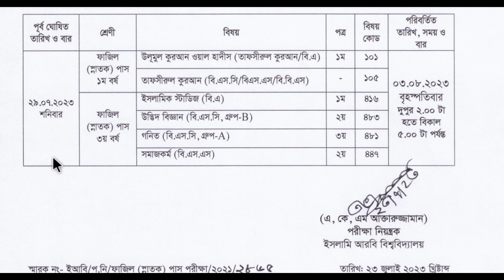ফাজিল পরীক্ষার সময়সূচী পরিবর্তন || ফাজিল পরীক্ষা ২০২১ এর সংশোধিত সময়সূচী প্রকাশ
fazil 1st year exam 2023 all subject Short Suggestion || fazil 1st year 2023 quran Short
Suggestion || fazil 1st year 2023 short suggestion, fazil 1st year Exam 2021 ||

fazil 1st year exam 2021 short suggestion || fazil 1st year exam 2021 Short suggestion Quran || fazil 1st year short suggestion 2023

ফাজিল ১ম বর্ষ চুড়ান্ত সাজেশন ২০২৩ || কুরআন মাজীদ সাজেশন ২০২৩ || fazil 1st year Quran Majeed Suggestion 2023 ||​

আলিম ২০২৩ হাদিস শরীফ চুড়ান্ত সাজেশন্স, fazil 1st year 2023 final suggestion, final suggestion fazil 1st year

আলিম ২০২৩ কুরআন মাজিদ ১ম পত্র চুড়ান্ত সাজেশন্স, fazil 1st year 2023 English final suggestion, final suggestion fazil 1st year 2023,